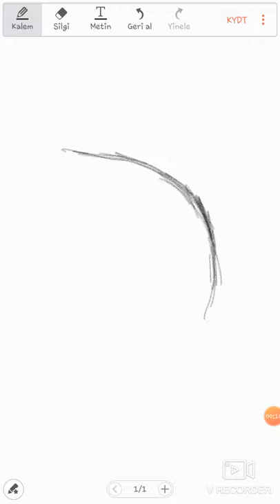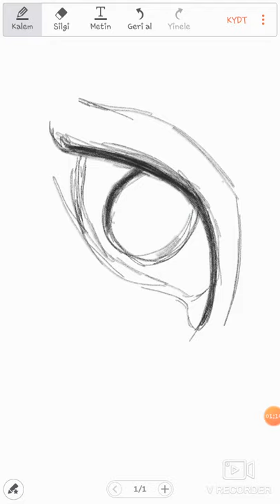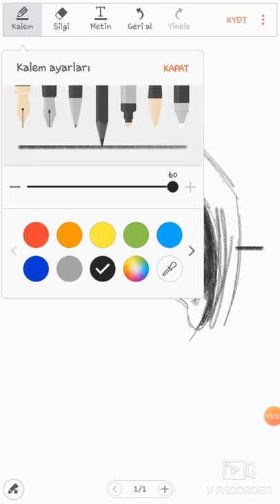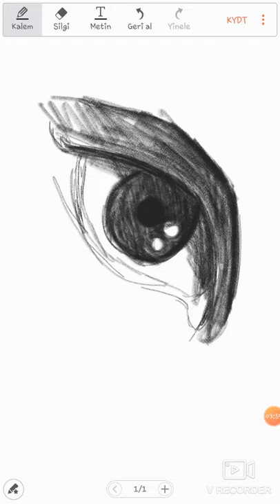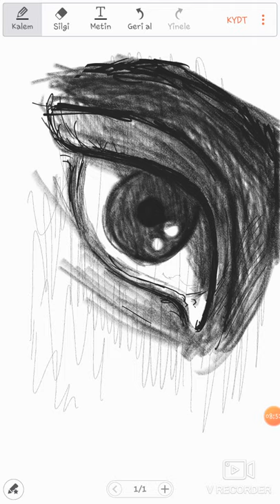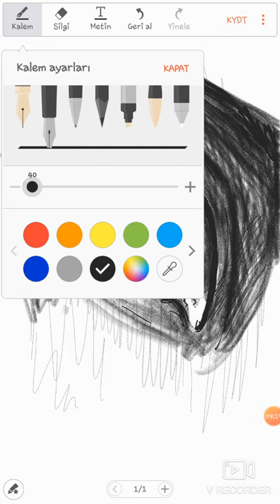Adım adım göz çizimi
Göz çizimleri nde dikkat edilmesi gereken şeylerden birisi de göz e irisin yerleştirilmesi. Doğru çizdiğimizi anlamamız için göz kapağının olmadığını hayal edip tekrardan bakmalıyız. Aynı şekilde irisin tam ortasına göz bebeğinin denk gelmesi gerekiyor. Tabiki bu söylediklerimiz gözler bize doğru bakıyorsa geçerlidir.

çizim lerin püf noktaları ndandan biri de her çalışmada açık, koyu ve orta değerleri kullanmak.
Unutmayın önce doğru çizim daha sonra doğru tonlama...